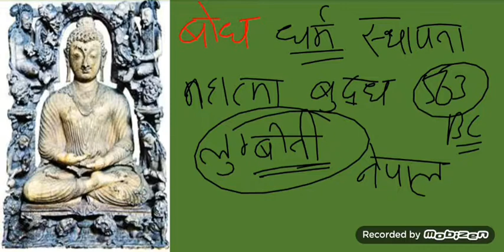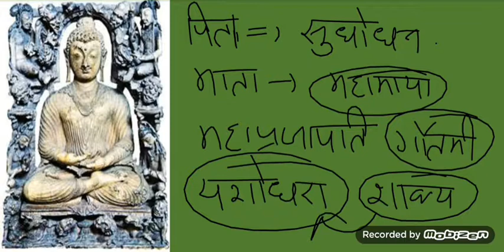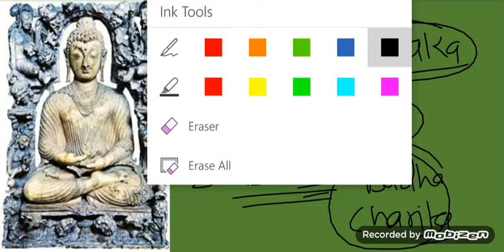/ महात्मा बुद्ध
This video is related to indian history. we are completing our new series of indian history in which we will cover maximum portion of indian history. beyond this there is no questions in the exam. If u sincerely watch these videos and makes note and regularly revise those notes. u definately crack your exam within very little time.
on our channel all type of gk videos are present. you can watch geography and other videos as well.

so if u any query or and idea .u can share with us. definately we will consider that idea.